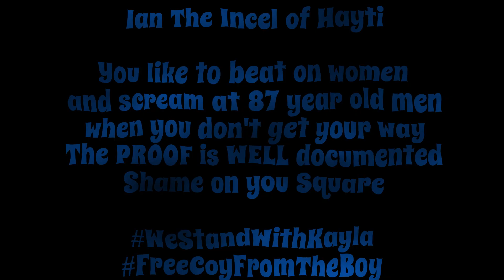Square sending them care packages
I apologize for Ian's horrible internet connection and the poor quality of his video.